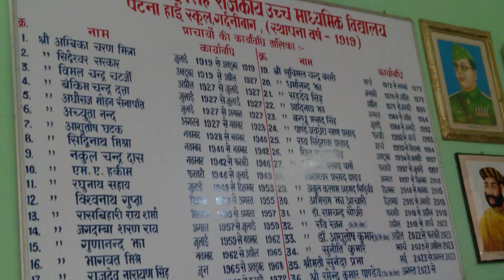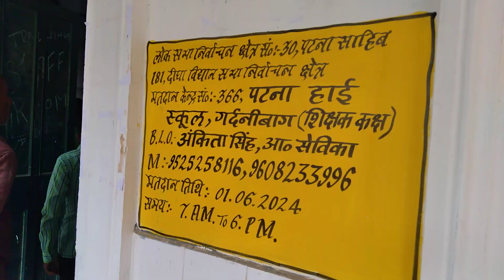Patna high school, Gardanibagh - a school established by British Raj in 1919.